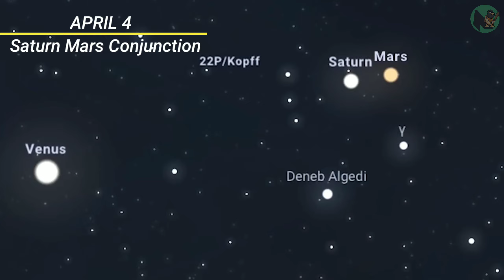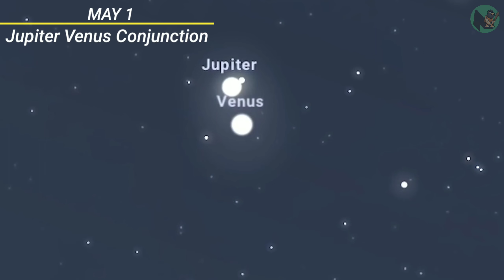2022இன் வானியல் நிகழ்வுகல் "Don't Miss the precious Opportunity" | Astronomy Calender 2022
பல அதிசயங்களை பார்த்திருப்பீர்கள் ஆனால் 2022 இப்படி ஒரு பெரிய நிகழ்வுகளை பார்த்திருக்க மாட்டீர்கள் வானில் பல அதிசயங்கள் தோன்றும் இந்த வருடத்தில் பல வானியல் அதிசயங்கள் நடக்க இருக்கிறது எதையும் தவிர்க்காமல் குறிப்பிட்ட நேரத்தில் இந்த கண்கொள்ளா காட்சிகள பாருங்கள்

Ur support is most important to our team ❤️